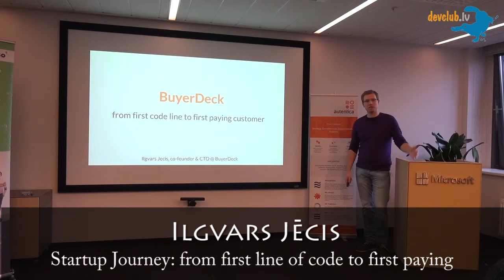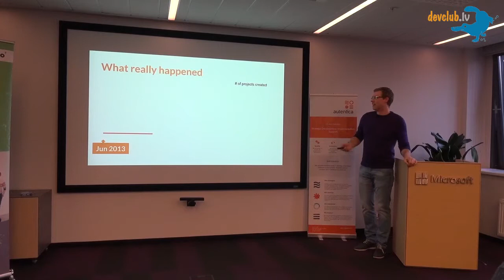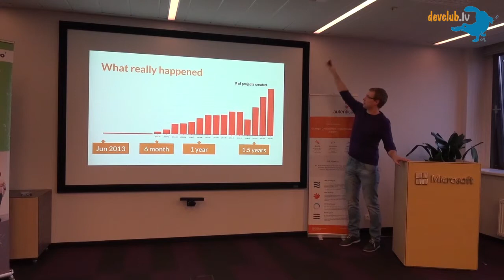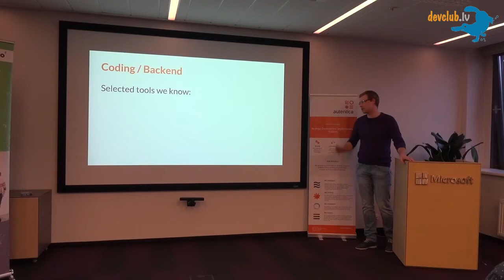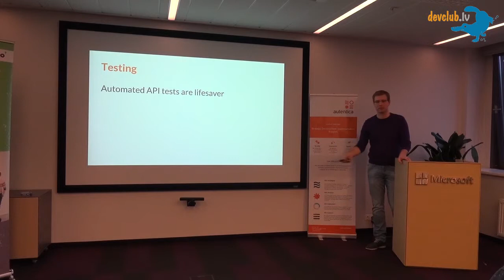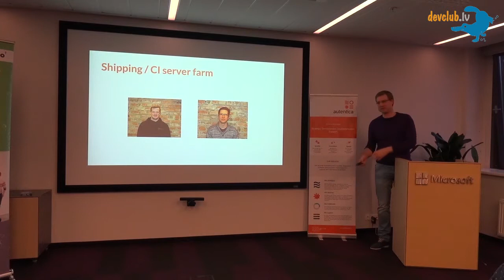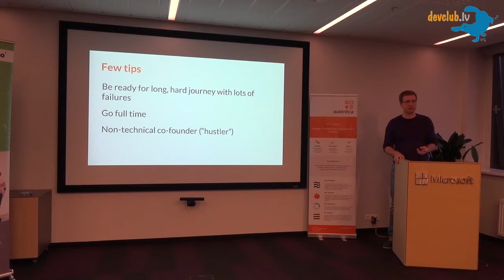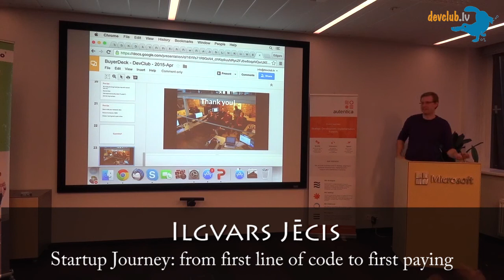Ilgvars Jēcis - "Startup Journey: from first line of code to first paying"